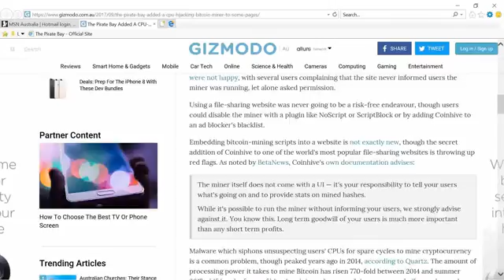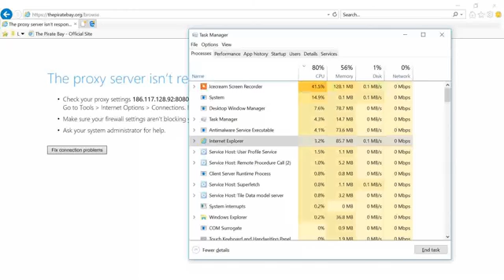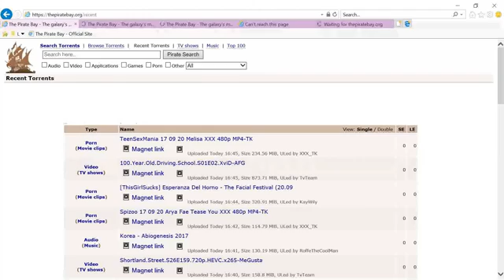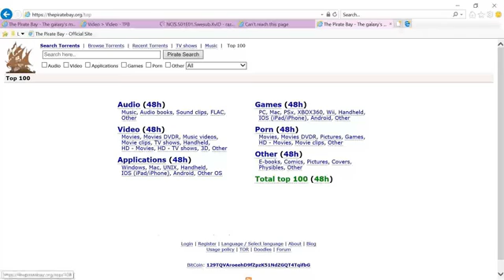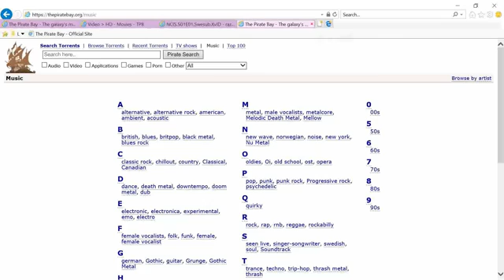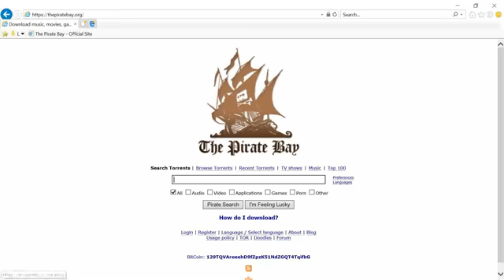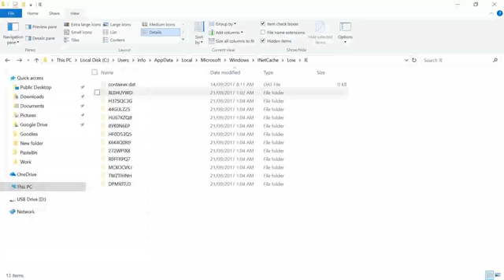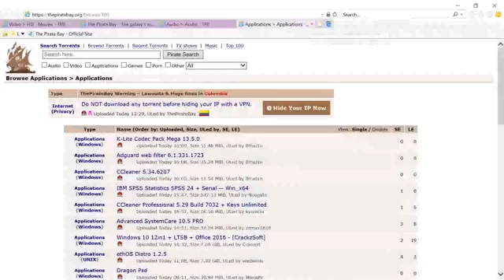PROOF The Pirate Bay mining crypto currency using your CPU, LIVE Demo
This channel is no longer focused on SureCanDo Computer Services. It now reflects my personal interests, experiments, and topics that I enjoy exploring and sharing.

For all SureCanDo Computers technical repair and service-related videos, please visit the new dedicated channel:

SureCanDo Computers acknowledges the Traditional Custodians of this land, the Wallumedegal Clan of the Darug Nation, and pays respect to Elders past, present, and emerging. We also extend that respect to all Aboriginal and Torres Strait Islander peoples watching our videos.

🟢 WeChat: sikocan